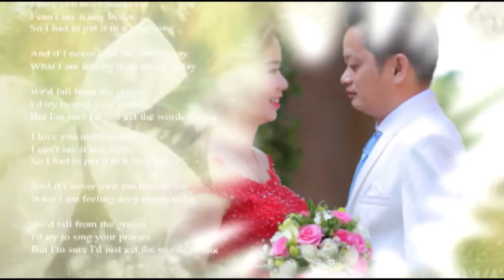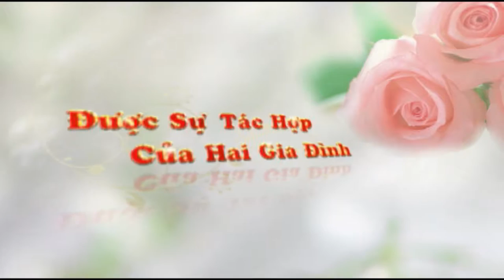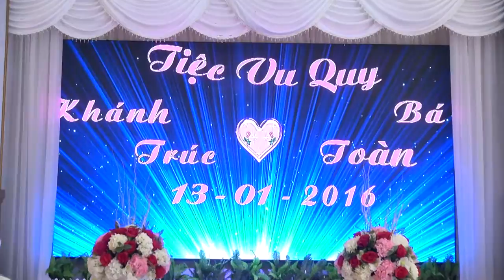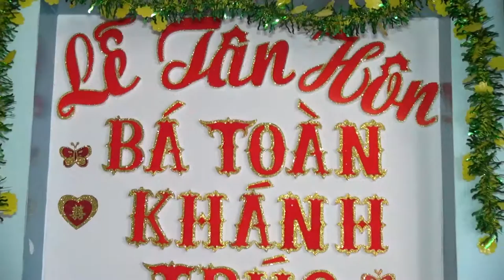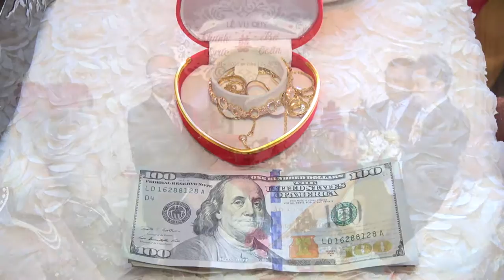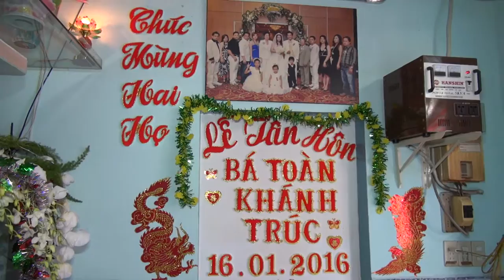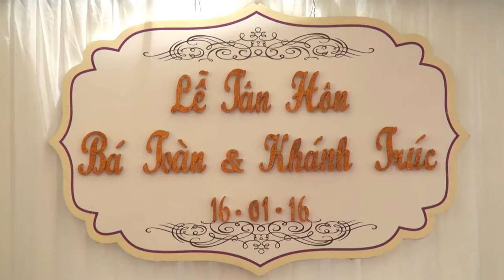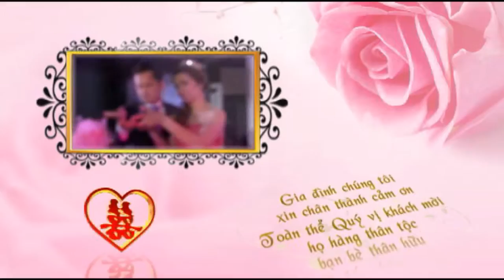OUR WEDDING DALAT-SAIGON 2016 BA TOAN-KHANH TRUC